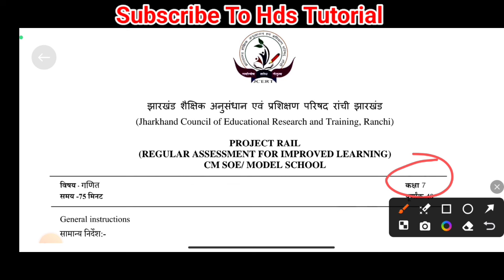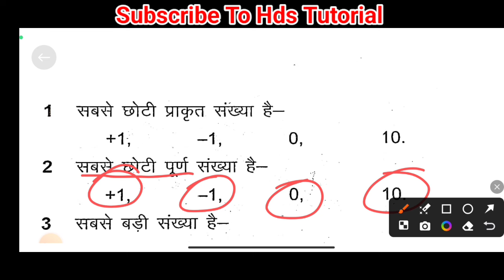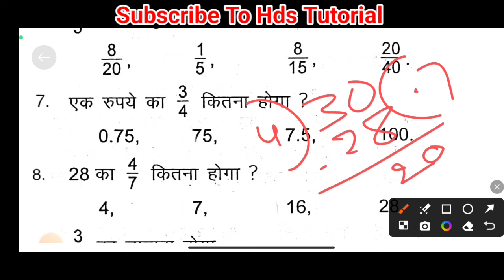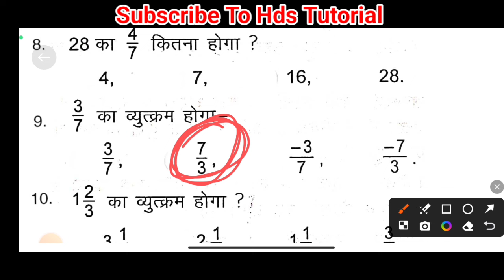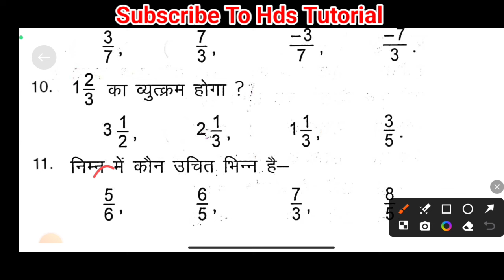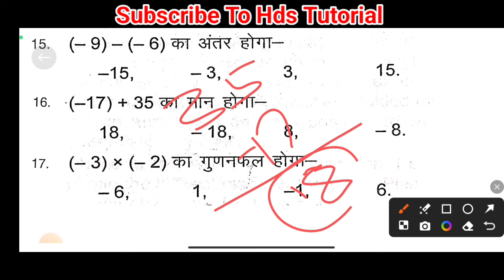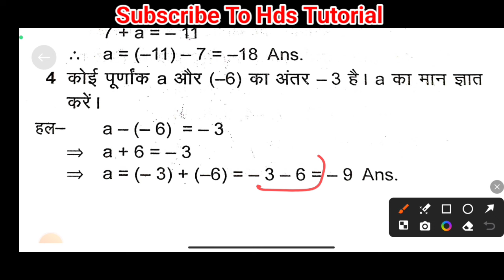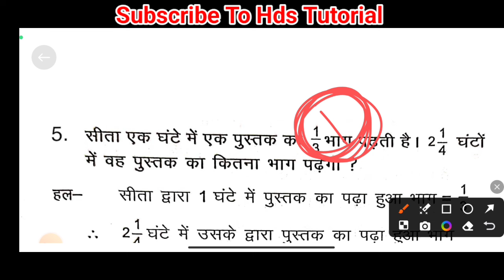jac class 7 weekly test 6 july important Question | class 7 math weekly test important Question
class 7  weekly test 6 july important Question | class 7 math weekly test important Question

jac class 7 weekly test 6 july important Question
jac class 7 math weekly test important Question
jac class 7 weekly test 6 july Question
jac class 7 math weekly test Question
jac weekly test math